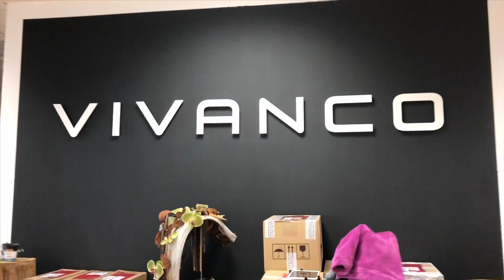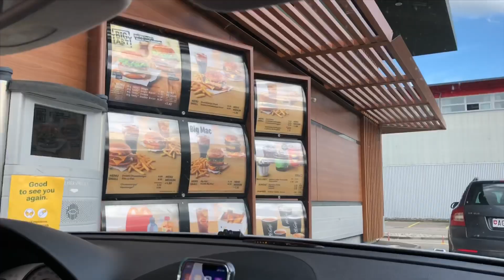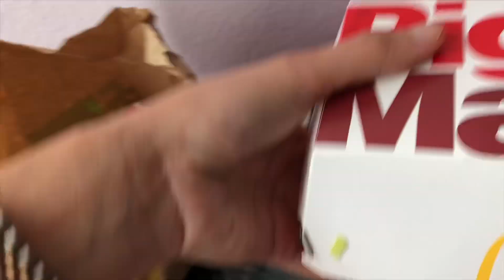Mcdonald’s after Lockdown | Let’s go Drive thru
Let’s have Big Mac for dinner, we missed you Mcdonald’s😃